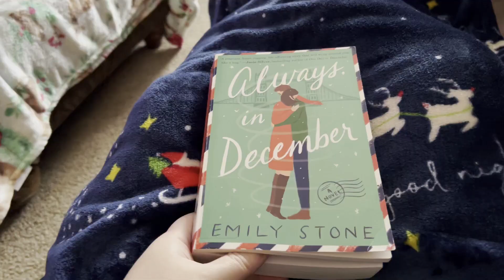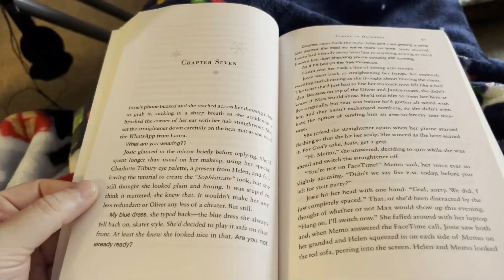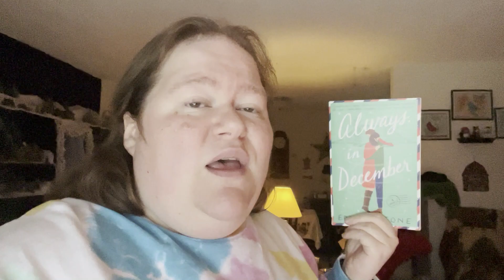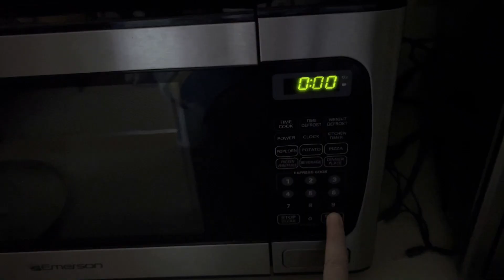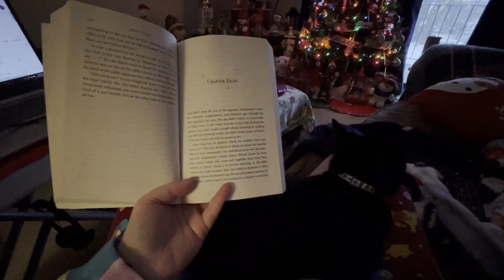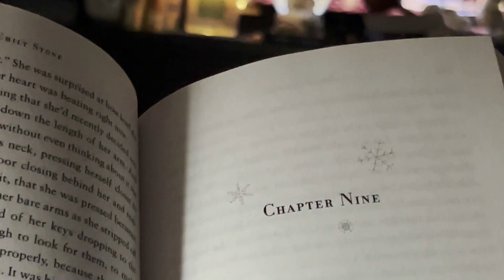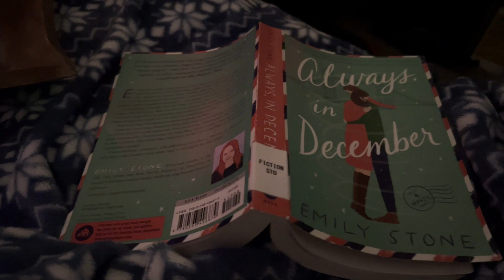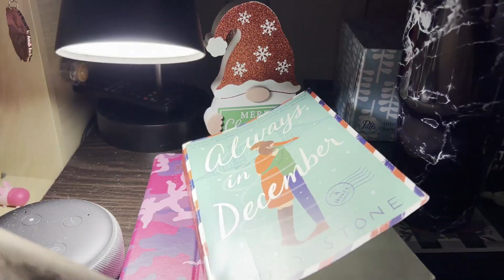Vlogmas 8 - Recovering from a Migraine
To recover from a migraine in what I like to call the hangover stage, I spent the day reading for the most part. There were a few stressful moments, but it ended on a positive note.

My Books

ABOUT ME
-Age: 34
-Birthday: January 8th
-Where I Am Located: Central New York State
-Day Job: Book Editor, Formatter, Cover Designer, and Personal Assistant.
-Pets: A Black Cat Named Mischief
-Fandoms: Supernatural (Dean Girl), Doctor Who (Team10), Marvel (Iron Man), Harry Potter (Ravenclaw), Star Wars (Jedi), Merlin